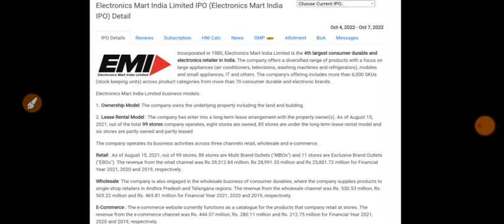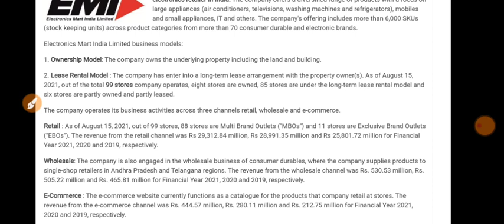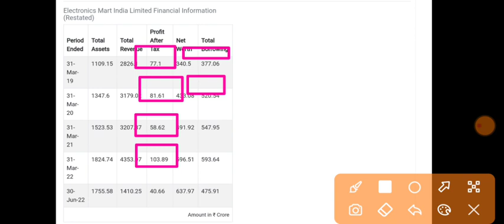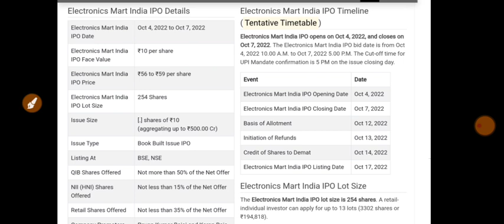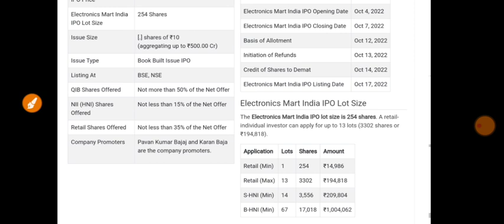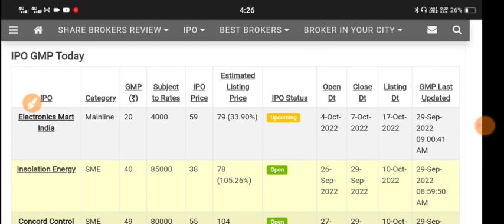Electronics Mart India Limited IPO | Electronics Mart India IPO GMP | Electronic Mart IPO Review